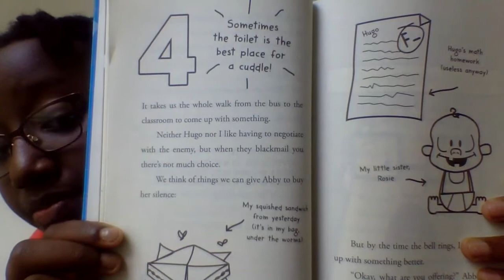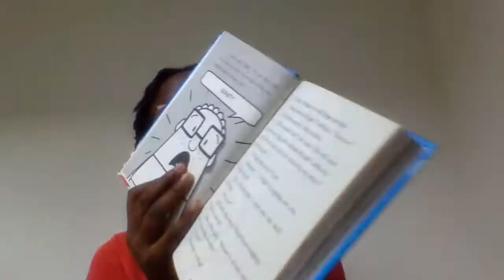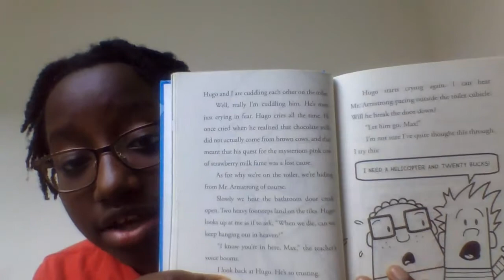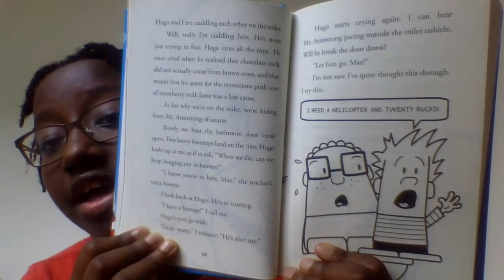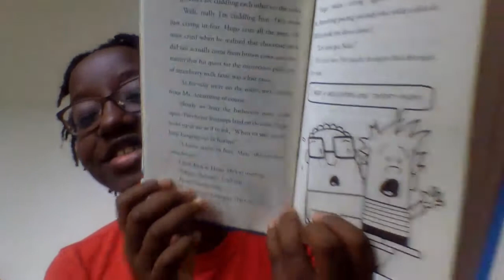Funny Kid for President | By: Matt Stanton Chapter 4